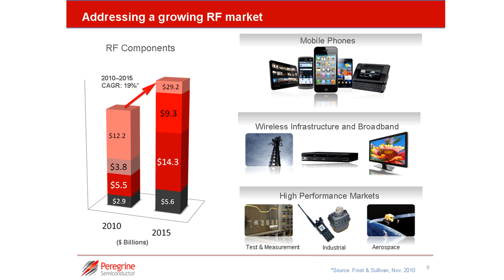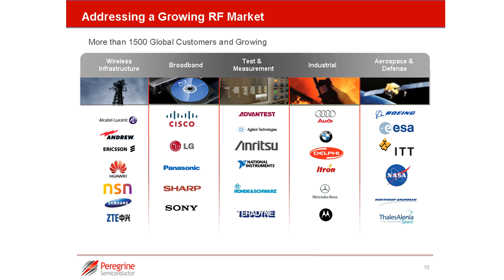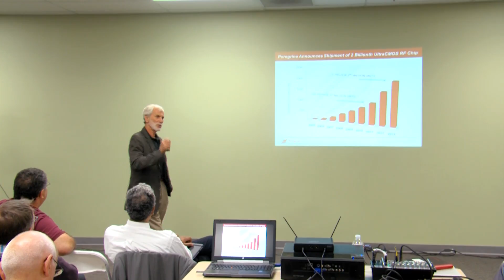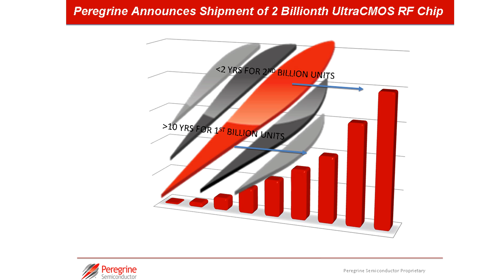Who is Peregrine Semiconductor?: Part 3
Part 3 of a presentation on "Commercializing Silicon on Sapphire (SOS) & Changing an Industry."